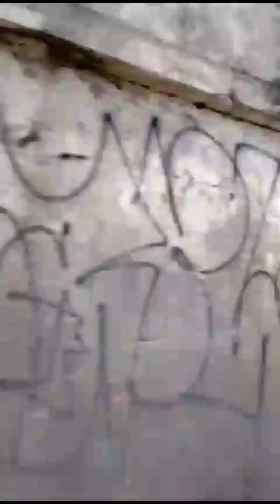🟥THE WONDERFUL INDIAN OCEAN PORT OF MOMBASA. SUBSCRIBE TO THE AFRICA CHARITY